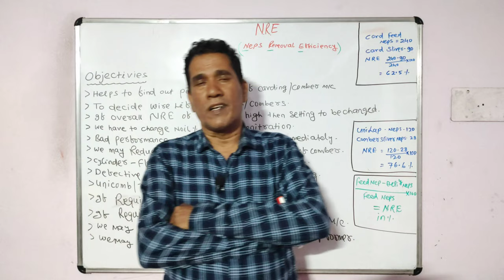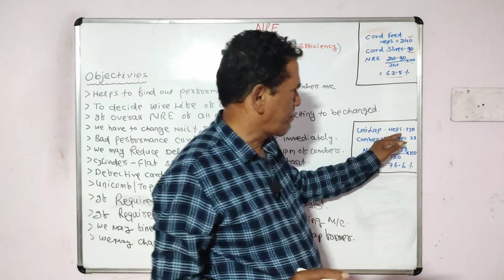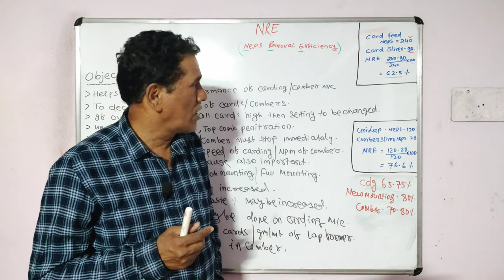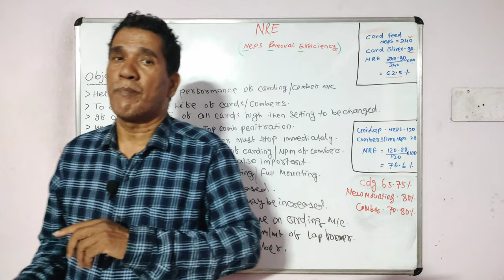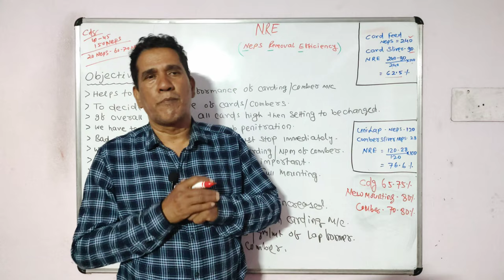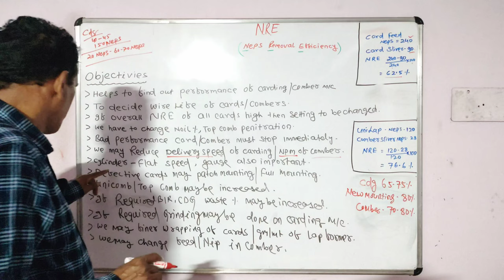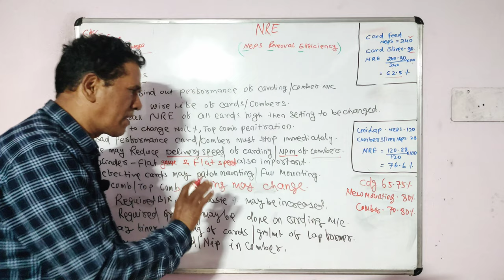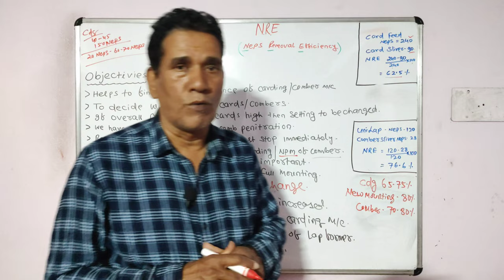N.R.E. || Objectives, Concept & Calculation Process || Sahoo Textile Academy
In this video, you will learn about NRE ( Neps Removing Efficiency ), Why and when it is calculated, and What its objectives and Standards are. I hope you will like this video, keep supporting Sahoo Textile Academy

🟣 𝙤𝙩𝙝𝙚𝙧 𝙞𝙣𝙛𝙤